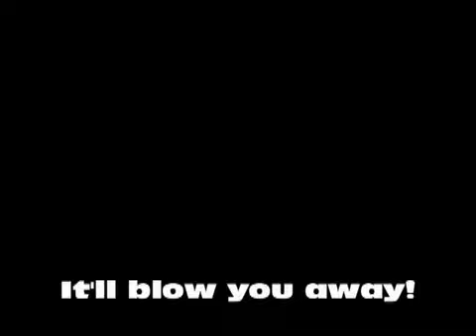The Troubles - Coming Soon Promo